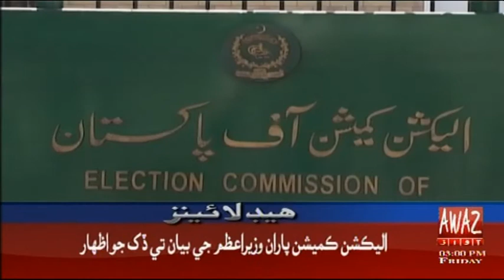Headline 3 PM | 05-03-2021